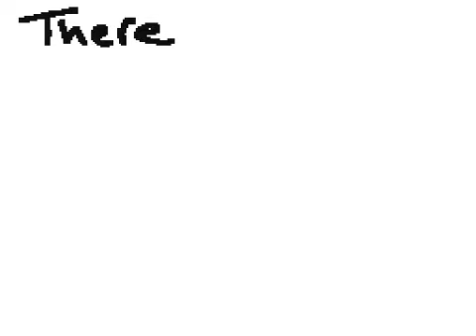Video Games (Flipnote MV?)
Artist: @nthony